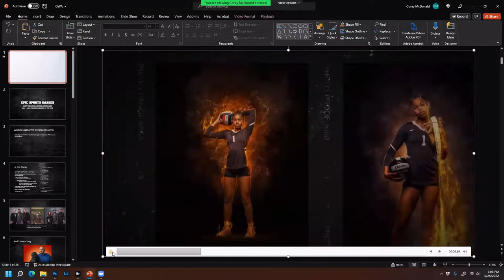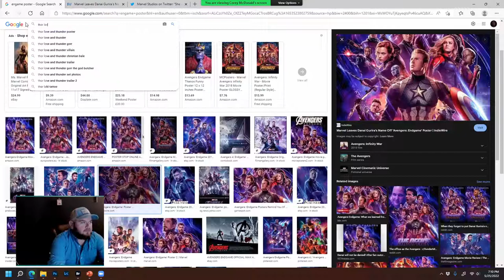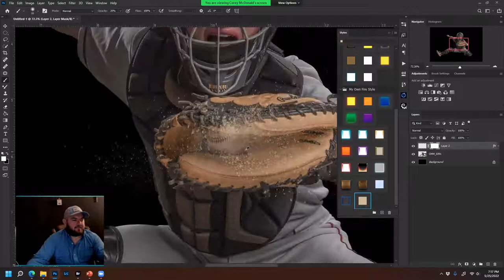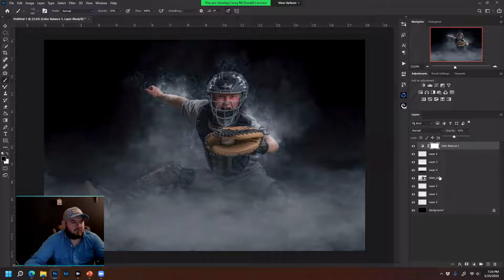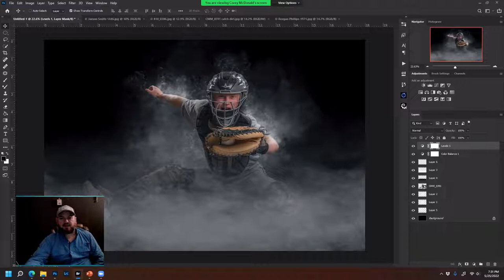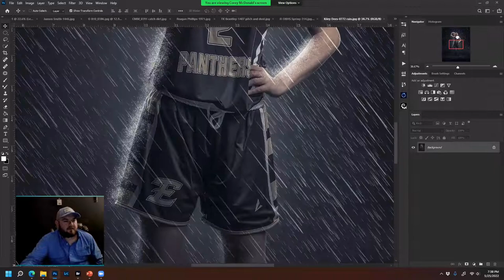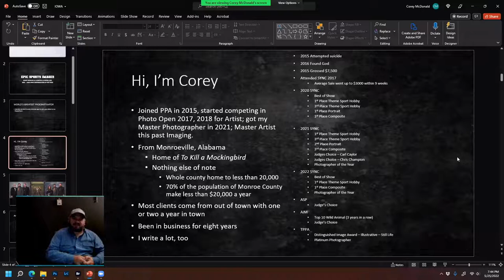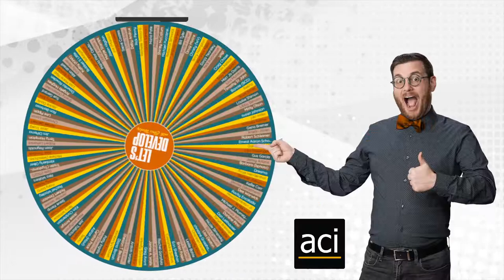E30 - Epic Senior Portraits w/ Corey McDonald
Join Corey McDonald as he demonstrates how he uses high impact composition and compositing to create stunning senior portraits his clients rave about.  He will show us his process and thoughts as he creates unique pieces of artwork.